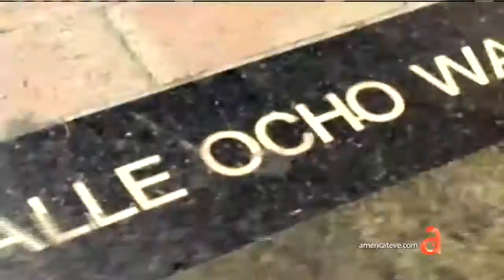Arcenio Real en El Happy Hour - América TeVé